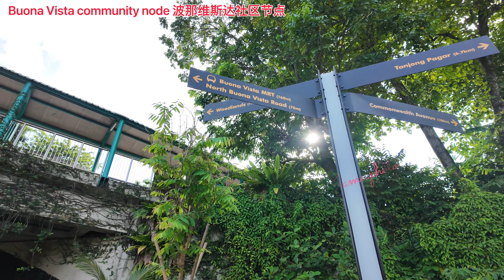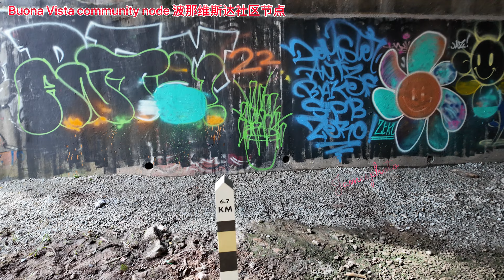波那维斯达社区节点 Buona Vista communitynode ,南北铁道走廊必经之处。新加坡善用空间，将北波那维斯达高架桥下的闲置空间进行改造成占地900平方米的公园。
占地1.6公顷的波那维斯达社区节点，星期一（4月22日）起全面开放让公众使用。除了有融入大自然元素的儿童游乐场、健身设施及户外活动场地，当局也把北波那维斯达高架桥下的闲置空间改造成多用途空间，方便附近居民和上班族进行社区活动和运动。

国家发展部长李智陞星期一为纬壹科技城（one-north）的波那维斯达社区节点（Buona Vista community node）主持开幕。这是当局在铁道走廊推出的第四个社区节点，也是铁道走廊南部的首个社区节点。

李智陞致辞时说，新的社区节点适合各年龄层使用，并且拉近居民和上班族与大自然的距离，为生活在密集城市环境的人们提供放松的机会。

为进一步善用空间，强化社区凝聚力，市区重建局和国家公园局连同和美置地（Ho Bee Land）、裕廊集团和义工，将北波那维斯达高架桥下的闲置空间进行改造。如今，这个占地900平方米的空间，地面已铺上防滑漆，方便运动爱好者进行高强度间歇训练（HIIT）等。这个空间接下来也将配置饮水机和电源插座等设施，并会在今年5月投入使用。